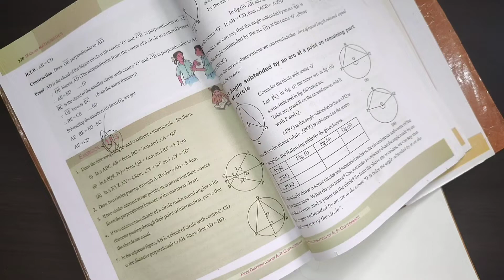9th class maths in telugu||Chapter-12 Circles||Exercise-12.3 Q no-2,3||Part-2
9th class maths in telugu||Chapter-12 Circles||Exercise-12.3 Q no-2,3||Part-2